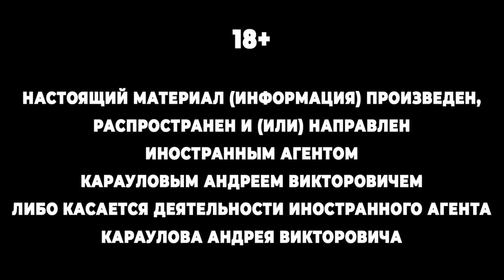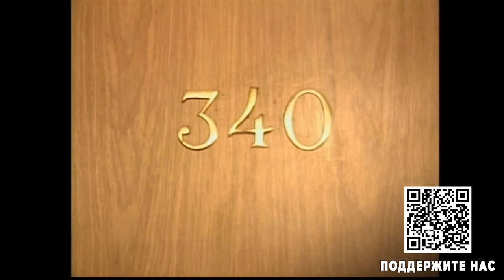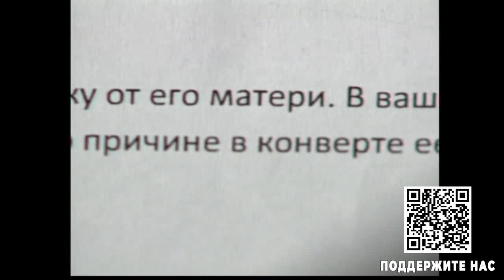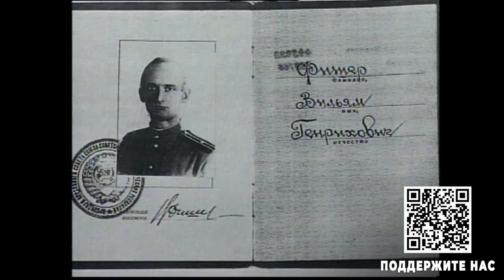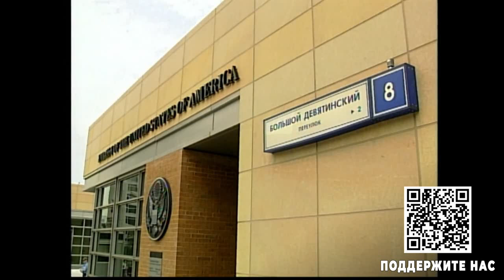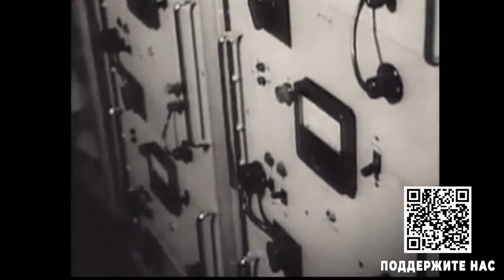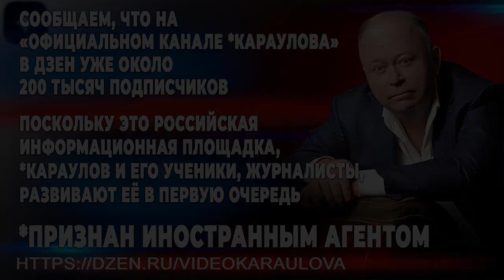Страницы современной истории. Шпионский мост. Как меняют разведчиков?